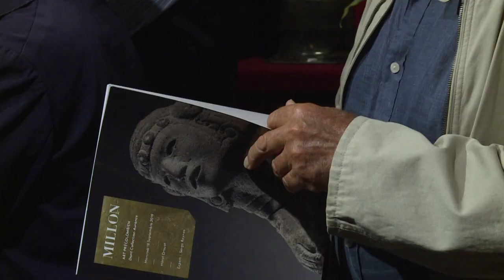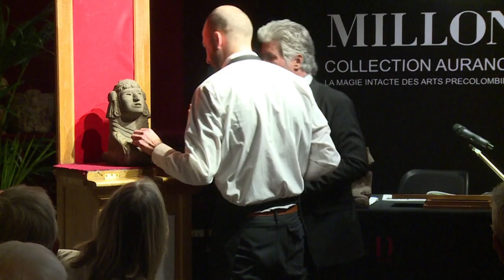Subastan en París colección de arte precolombino pese a protestas de México | AFP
Pese a las protestas de México que había pedido su cancelación, una subasta de arte precolombino se llevó a cabo el miércoles en París, con una diosa azteca como pieza estrella, vendida por 377.000 euros.